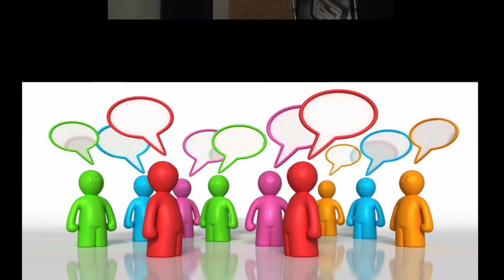2011 Social Media Summit